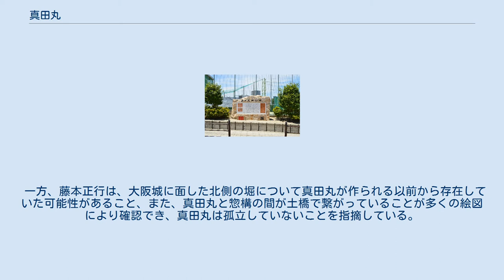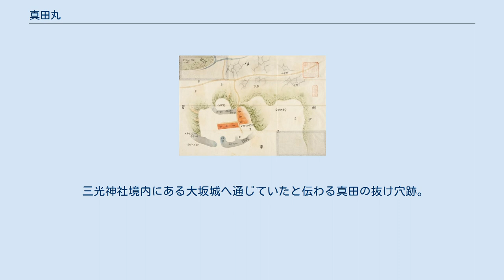真田丸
『諸国古城之図』摂津 真田丸（広島市立中央図書館）蔵。
北（大坂城本丸方向）を上にして表示。
 真田丸（さなだまる）は、1614年（慶長19年）の大坂の陣（冬の陣）において、豊臣方の真田信繁（幸村）が大坂城（地図）平野口の南に構築した出城・曲輪（出丸）である。
 豊臣秀吉が築いた大坂城は上町台地の北端に位置し、三方を猫間川・平野川・大和川・淀川・東横堀川などに守られていたが、真田丸の築かれた地続きとなる南方だけは空堀のみであった。
 そのため、防御が手薄で大坂城の脆弱部であると思われているが、千田嘉博は「大坂城の最弱部は、上町台地の中央部、真田丸の西のあたりであり、ここは地形の高低差が少なく、惣堀の幅も狭い。信繁は、真田丸という突出部を築くことで、真田丸に敵の注意を引きつけ、大坂城の真の弱点を見逃しやすくした」と述べている。
また千田は、真田丸の背後には幅200メートルにもおよぶ深い谷があり、信繁は、真田丸がたとえ落とされたとしても、その谷が大坂城を守りつづけてくれると見越して、この場所に真田丸を築いたと指摘している。
この南惣構堀である空堀の東部に設けられた虎口が平野口である。
 1614年（慶長19年）、豊臣氏と徳川方が一触即発状態となり、大坂方は諸国から牢人衆を集める。
幽閉中の高野山から脱出して大坂城に入城した真田信繁は、積極的な出撃を主張するが、大坂方は篭城策を採る。
信繁は1600年（慶長5年）に、第二次上田合戦において馬出しを利用した戦術を経験しており、信繁は南からの攻勢を想定し、平野口に独立した出城を築き、自らが守備につくことにより徳川方の攻撃を食い止めようとした。
12月4日（1615年1月3日）早朝、徳川方の前田利常、井伊直孝、松平忠直らの軍勢が攻勢を開始し、真田丸の戦いが行われる。
ここで信繁は徳川方の兵を策によって多く引き込んで破ることに成功した。
 冬の陣の終了後、和議の条件により真田丸は破壊された。
夏の陣の終了後に造成された小橋寺町を境に、その西側が真田山、東側が宰相山と呼ばれるようになった。
江戸期の絵図では、付近に加賀築山や越前築山といった記載も見られる。
 なお、1939年（昭和14年）に開園した真田山公園に、真田山町という町名が1965年（昭和40年）に付けられたが、真田丸跡を特定するものではない。
真田丸の所在地は、上町台地東端の旧字名「真田山」(現・明星学園付近)に存在したのではないかと推定されている。
 2016年（平成28年）には、2月に明星学園テニスコートの外側に真田丸顕彰碑が建てられたほか、7月には島根県松江市で実態を示す新たな絵図の発見が、12月には初の学術発掘調査により遺構と推測される盛り土の発見がなされた。
 復元ジオラマ（大阪府・天王寺区役所）千田嘉博監修。
手前は四天王寺 真田丸模型部分 大阪文化財研究所・大阪歴史博物館によって豊臣時代の上町台地周辺の地形が復元された。
これによると、真田丸の北側には幅200メートルの谷があるため大坂城惣構えから孤立した立地にあり、大坂城の惣構えと隣接していたとする通説が誤りであることが判明した。
規模について、城郭考古学者の千田嘉博は通説の南北220メートル、東西140メートルよりも大きかったのではないかと指摘し、坂井尚登によると小曲輪を含めると南北270メートル余、東西280メートル余（堀の幅は除く）と推定している。
半円形の曲輪で出口は後方と両脇に位置し、三方に堀・塀を配し、外側には三重の柵を敷いた。
陣図屏風などの絵図では、方型の角馬出しとして描かれる。
 多くの絵図では、真田丸は大坂城に隣接した半円形の出丸（曲輪）として描かれていることが多かった。
しかし『浅野家文庫諸国古城之図』が採録した『摂津 真田丸』の絵図を調査した千田嘉博によると、真田丸は半円形ではなく不定形の形の城であったとする。
これに対して坂井尚登は形態は正方形に近い五角形の平面体とする。
また『摂津 真田丸』では徳川軍の迫る南側だけでなく、大坂城に面した北側にも堀を設け北側からの攻撃にも対処した曲輪を備えて描かれていたことから、すなわち真田丸が惣構えに従属した施設だったのではなく、全方向からの攻撃に備えた独立した出城であったことが判明した。
 一方、藤本正行は、大阪城に面した北側の堀について真田丸が作られる以前から存在していた可能性があること、また、真...